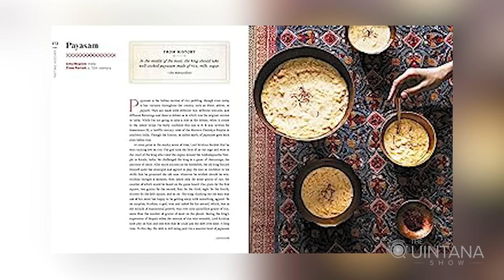Max Miller v Townsend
Today we settle the hottest food fight on YouTube: Max Miller v. Townsend!  No, not really, but Q has always been curious why Max doesn’t go deep into using period-specific tools like Townsend – wouldn’t it be better?  Max explains it perfectly.  Max and Jon Townsend are actually quite friendly, and Max explains that Townsend's recreations are focused on a specific period in American history so Jon can fully immerse himself in all aspects of that world. Max is focused just on the dishes AND, very importantly, the ability for a viewer to replicate them.
Welcome to the Quintana Show. Q has spent years in the political world so he knows how to ask questions. Watch as we bring you entertaining and insightful interviews from guests across the sports, music, entertainment, and news world. And we didn’t forget you either true crime fans!